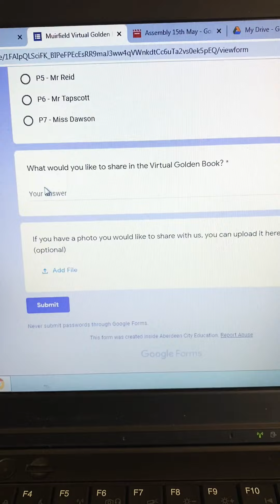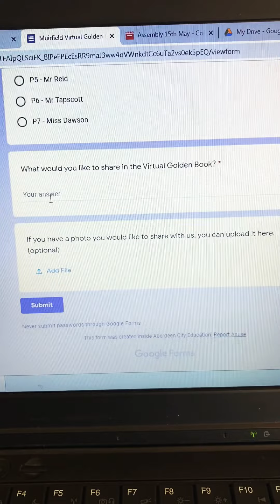Muirfield Golden Book - How to share your achievements with us!